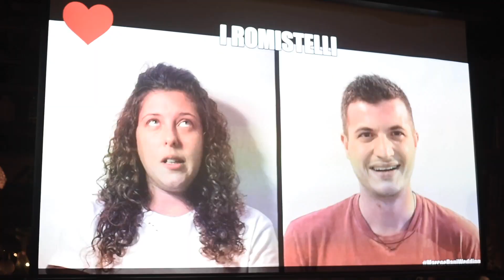RECEPTION daniela e marco